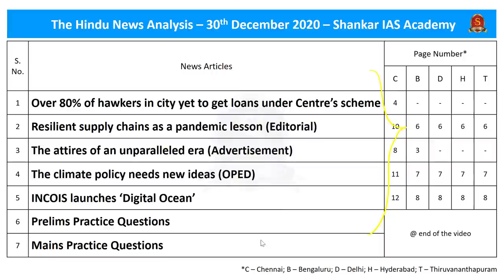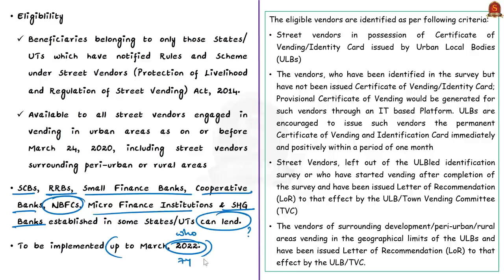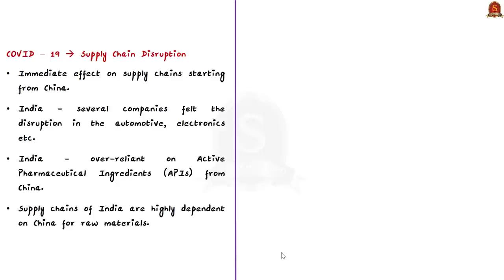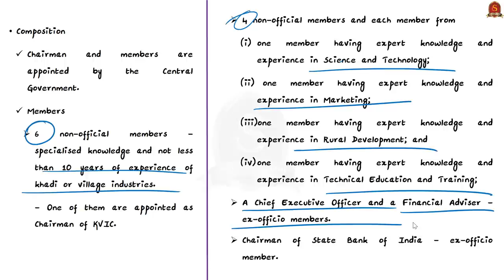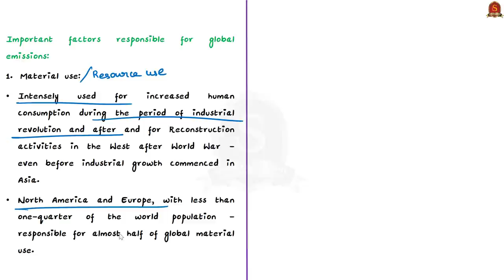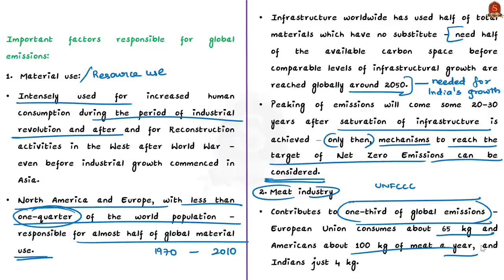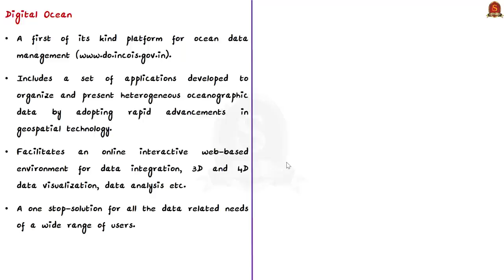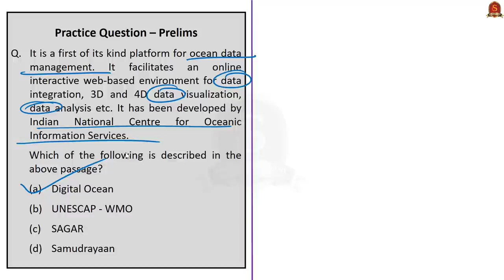The Hindu Daily News Analysis || 30th Dec 2020 || UPSC Current Affairs || Prelims21 & Mains20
Dear Aspirants,
Shankar IAS Academy has started admissions for the second test batch for the Prestorming 2021 Program, the prelims test series for upcoming UPSC PRELIMINARY EXAM 2021. India's First full-fledged Artificial Intelligence supported Preliminary Test Batch III has started from 8th January 2021.

►►Introduction - 0:00
►►List of Topics - 0:32
►►Time Stamping of news articles:
1. Over 80% of hawkers in city yet to get loans under Centre’s scheme - 0:47
2. Resilient supply chains as a pandemic lesson (Editorial) - 5:59
3. The attires of an unparalleled era (Advertisement) - 14:17
4. The climate policy needs new ideas (OPED) - 17:44
5. INCOIS launches ‘Digital Ocean’ - 26:07
6. Prelims Practice Questions - 28:07
7. Mains Practice Questions – 30:04

Important topics such as SVAnidhi DigitalOcean KVIC SupplyChainDisruptions ClimatePolicy are vividly discussed in UPSC Civil Services Exam Perspective in this video, with a special Practice cum Revision session in the end.